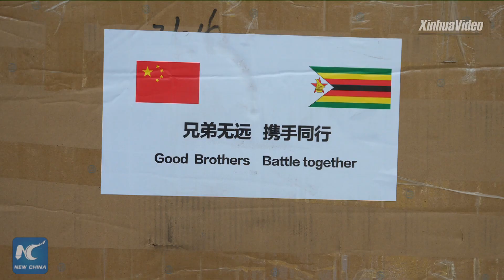China plays significant role in bolstering Zimbabwe's fight against COVID-19: Minister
Zimbabwe's minister Monica Mutsvangwa said in a recent interview with Xinhua that China has played a significant role in slowing down the spread of the COVID-19 in Zimbabwe.